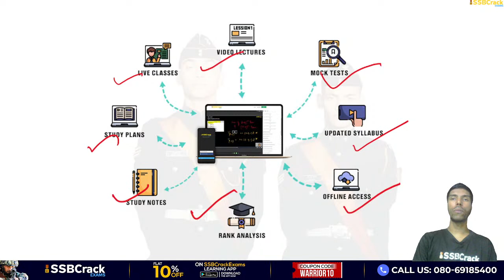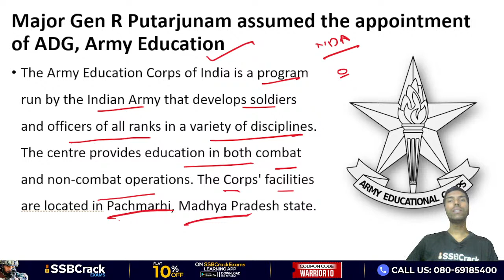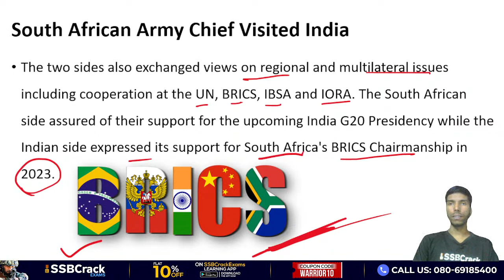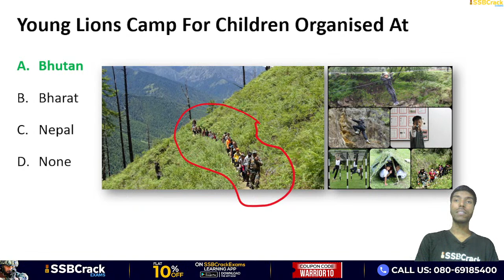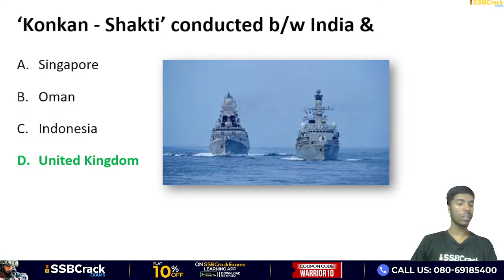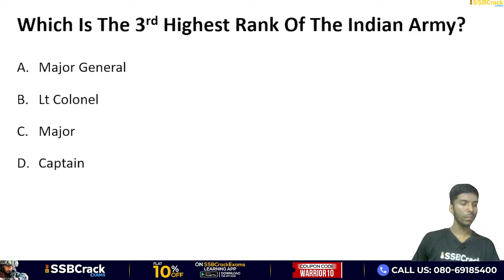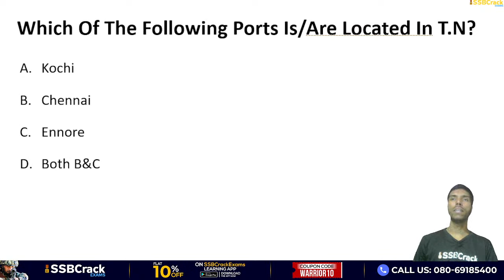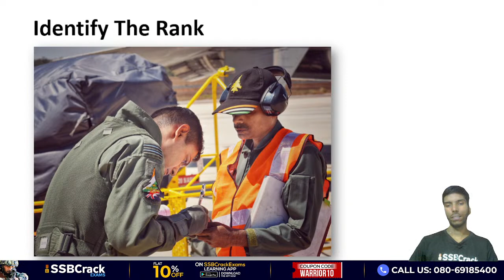25 August 2022 2022 Defence Updates | Defence Current Affairs For NDA CDS AFCAT SSB Interview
25 August 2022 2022 Defence Updates | Defence Current Affairs For NDA CDS AFCAT SSB Interview